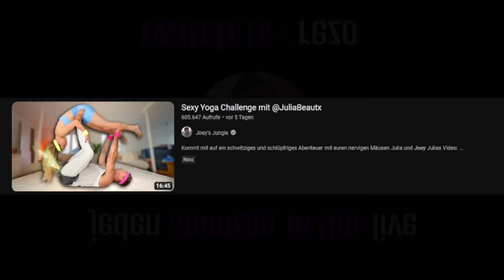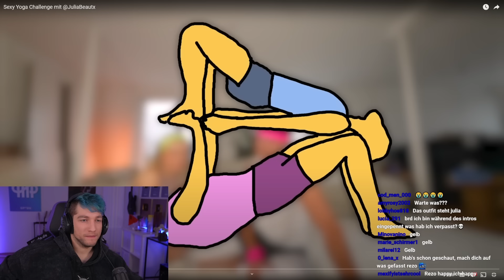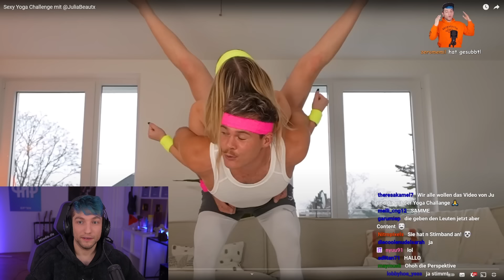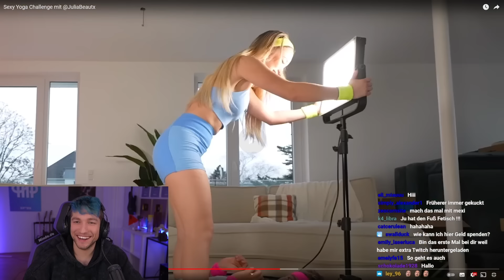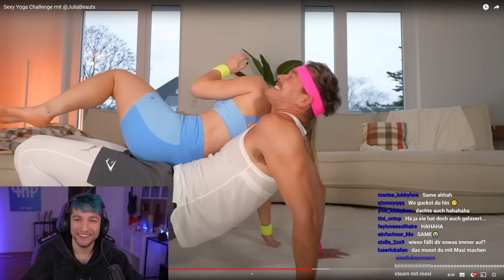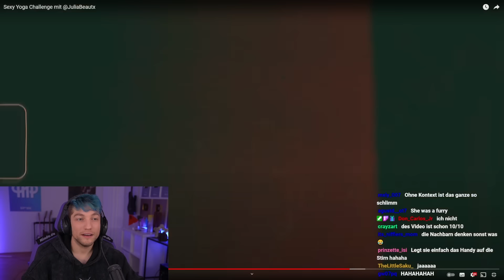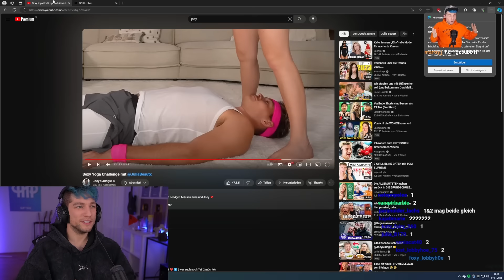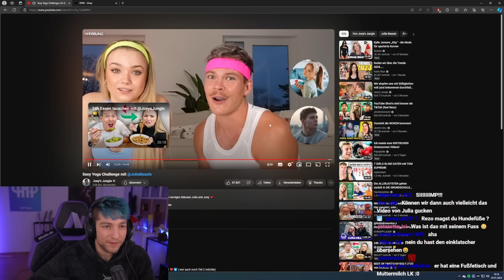Absoluter Fiebertraum von @JuliaBeautx und